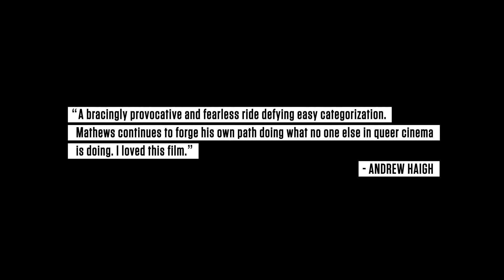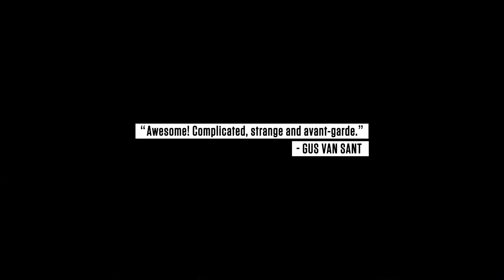Interior. Leather Bar. (Trailer)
Competição Melhor Documentário / Best Documentary Competition

Realização / Director: Travis Mathews, James Franco
EUA / USA, 2012, 60'
Docu-Ficção / Docu-Fiction

De forma a evitar uma classificação para maiores de 18, 40 minutos de filmagens S&M gay do filme Cruising, de 1980, foram supostamente cortados e destruídos. Inspirados pela mitologia desta controversa obra, os realizadores James Franco e Travis Mathews imaginaram o que seriam estas gravações perdidas. O filme em si é construído como uma peça balizada, sendo queer no tema e na forma. Apresentando-se como um filme tanto sobre o processo de fazer cinema como acerca da liberdade sexual e criativa, Interior. Leather Bar. desafia a categorização fácil.
In order to avoid an X rating, 40 minutes of gay S&M footage was rumored to be cut and destroyed from the 1980 film, Cruising. Inspired by the mythology of this controversial film, filmmakers James Franco and Travis Mathews collaborate to imagine their own lost footage. The film itself is constructed as a play with boundaries remaining queer in subject and form. As much a film about filmmaking as it is about an exploration of sexual and creative freedom, Interior. Leather Bar. defies easy categorization.